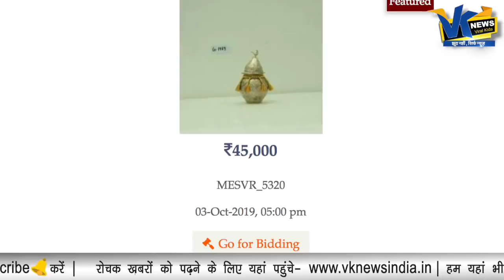मोदी की कौड़ियों की ये चीजें, करोड़ों में बिक रही हैं!